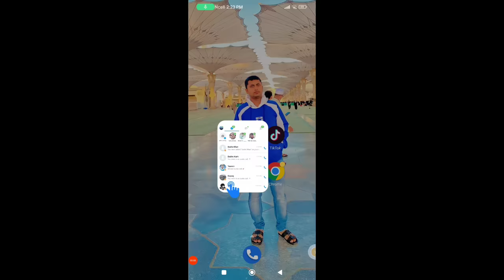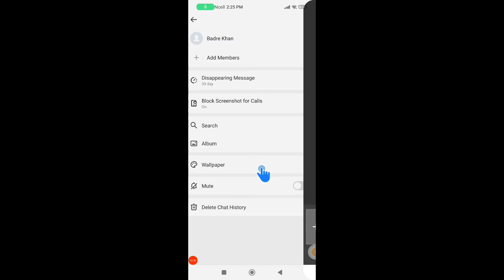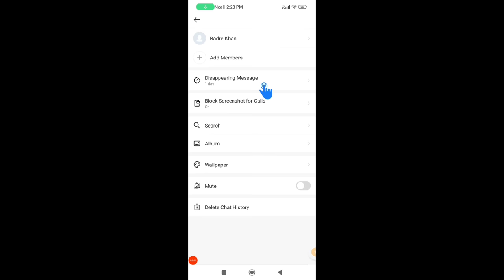imo pe video call karne se pahle kar lo yah setting | imo block screenshot for calls